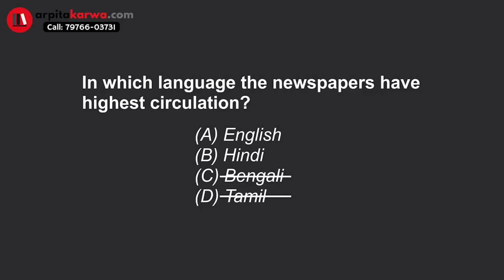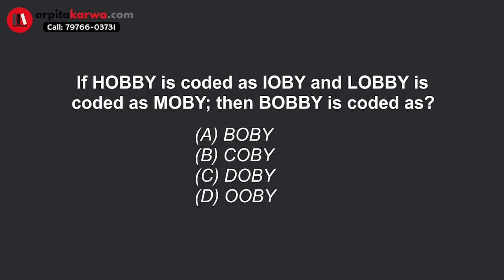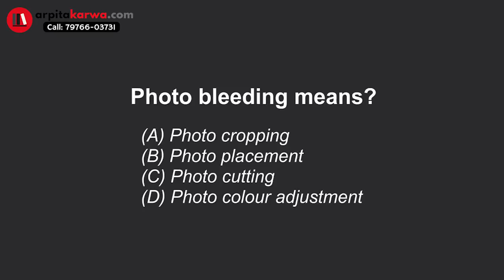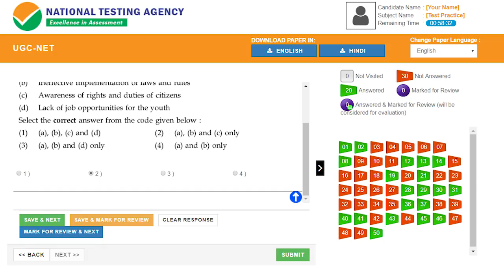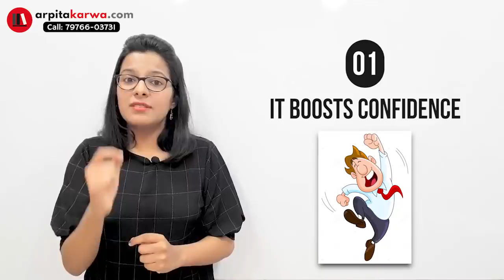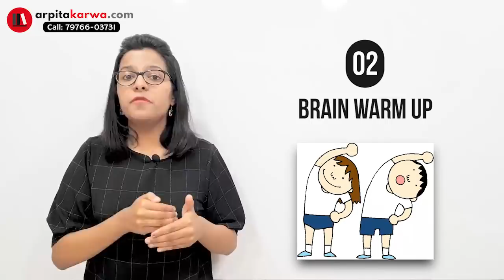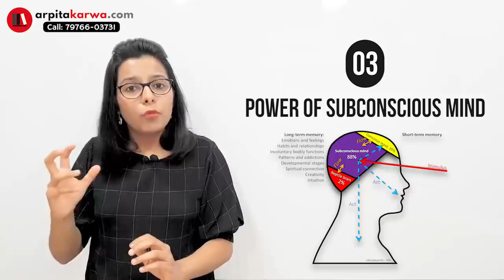5 Really Obvious Ways to Score Highest in UGC NET Exam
As far as lecturership entrances go, UGC NET is the holy grail of them all. UGC NET Exam is around the corner! Are you worried about the UGC NET  paper? We have your back! Arpita Karwa have analyzed the UGC NET papers of the previous years on various parameters like the difficulty level, syllabus coverage, ideal time for each question, questions involved with multiple concepts, repetitive nature of concepts, etc.and has come up with the guidance that help you score maximum in UGC NET exam.